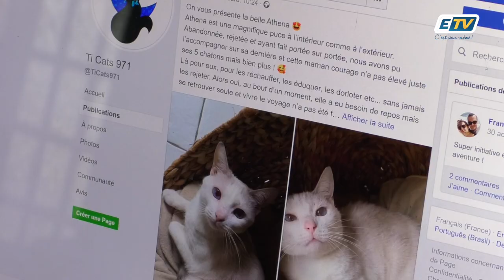Le combat de Hélène Jollivet et l'association Ti Cats 971: les chats errants.